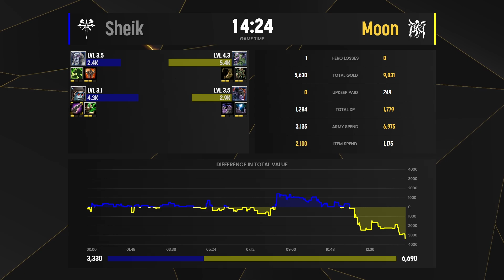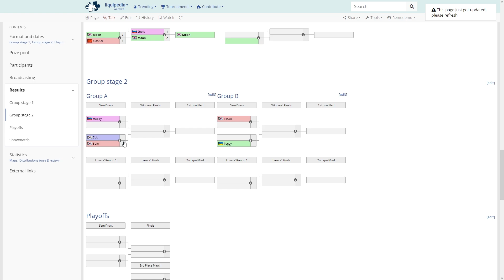WC3 - TeD Cup 13 - LB Final: [NE] Moon vs Sheik [UD] (Ro 16 - Group C)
Ro 16 - Group C - LB Final
[NE] Moon vs Sheik [UD]